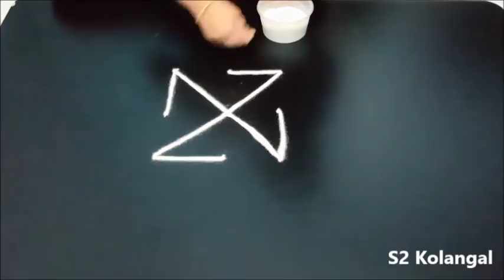latest muggulu designs with 3X3 dots * beginners rangoli with dots * creative kolam designs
easy rangoli designs, simple kolam , muggulu designs. there are many types of rangoli like dot rangoli, freehand rangoli, sikku kolam or melikala muggulu. sikku kolam is also known as neli kolam , kambi kolam, pulli kolam in some areas. padi kolam / kanya kolam is very auspicious rangoli patterns drawn during Friday, festivals  & margazhi month. Dhanurmasam is specially dedicated for rangoli. Here i have added many rangoli like mandalas, margazhi kolam, diwali rangoli, deepam kolam, pongal kolam, star kolam, lotus rangoli, border rangoli, padi kolam, geethala muggulu, sikku kolam, colour kolam , fusion rangoli, freehand muggulu, sangu kolam, conch rangoli, pulli kolam, rangoli with all dot patterns. latest muggulu designs with 3X3 dots * beginners rangoli with dots * creative kolam designs with flowers.